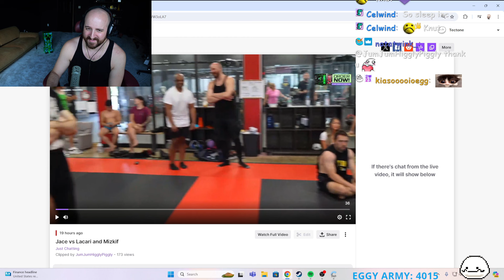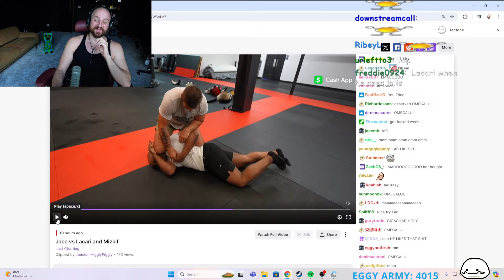I Told Him To Do It